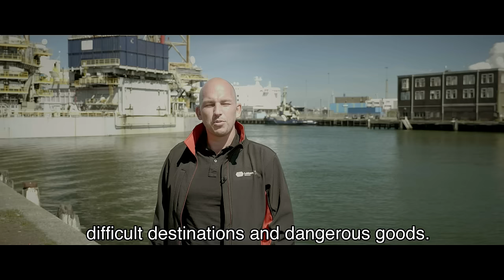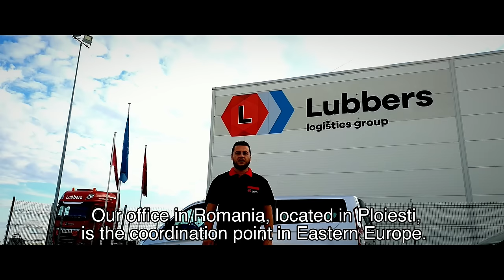Vlog AYOP Lubbers Logistics Group (English subtitles)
In this vlog, Lubbers Logistics Group gives you a small tour around their global network facilities. Lubbers is a global logistics service provider. Their specialty is finding solutions for complex challenges, like exceptional loads, difficult destinations and dangerous goods.

Twelve colleagues of Mark Hofland tell us what their specialty is from their own location, somewhere in the world. Watch here the special, international vlog of Ralph van der Lugt (IJmuiden), Liam Paterson (Aberdeen, Great Britain), Ross Wills (London), Steffan Christensen (Stavanager, Norway), Søren Jensen (Esjberg, Denmark), Sander van der Meer (Schoonebeek), Marcello Fiori (Ravenna, Italy) Dragos Finaru (Ploiesti, Romania), Steven Lim (Singapore), Olivier de Wit (Rotterdam) and Jaap Kroon (Amsterdam Airport Schiphol).